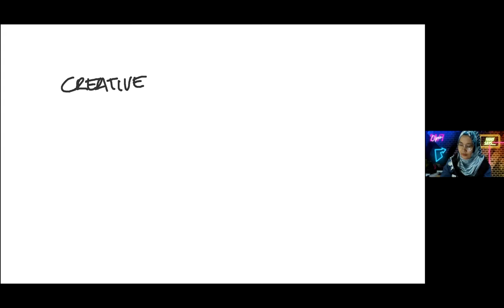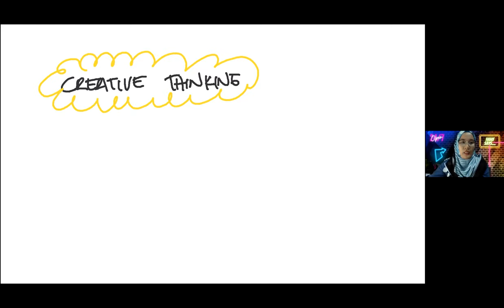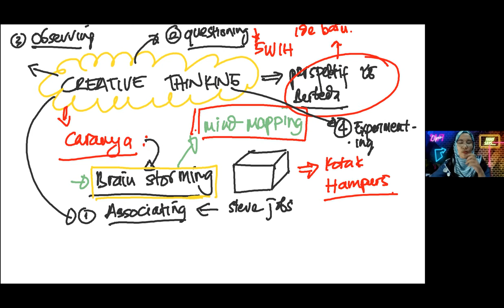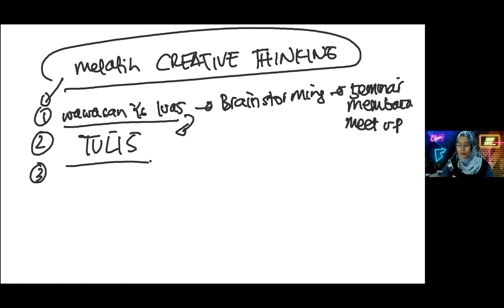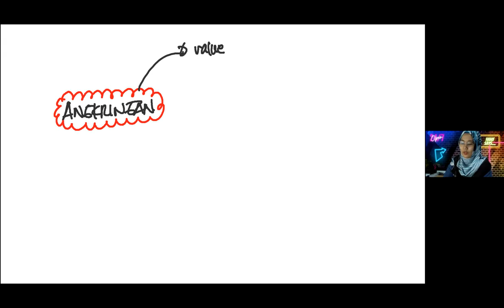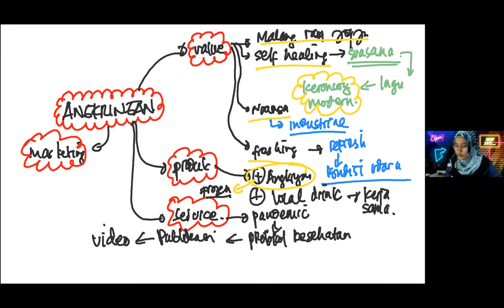BERFIKIR KREATIF: MIND MAPPING IDE USAHA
Pemetaan Pikiran (bahasa Inggris Mind Mapping) adalah yaitu suatu metode untuk memaksimalkan potensi pikiran manusia dengan menggunakan otak kanan dan otak kirinya secara simultan. Metode ini diperkenalkan oleh Tony Buzan pada tahun 1974, seorang ahli pengembangan potensi manusia dari Inggris. (Sumber Wikipedia)